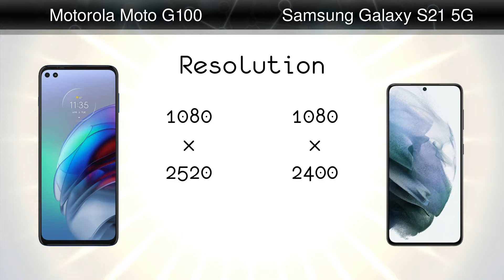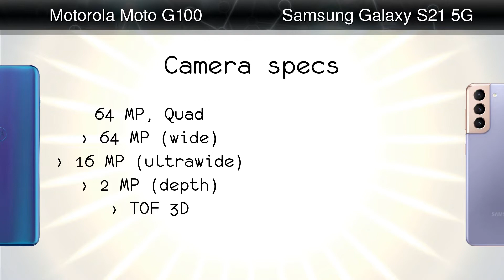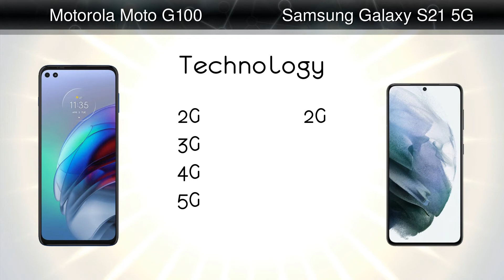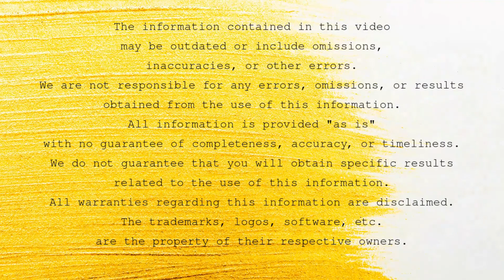Motorola Moto G100 vs Samsung Galaxy S21 5G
Comparison: Motorola Moto G100 vs Samsung Galaxy S21 5G